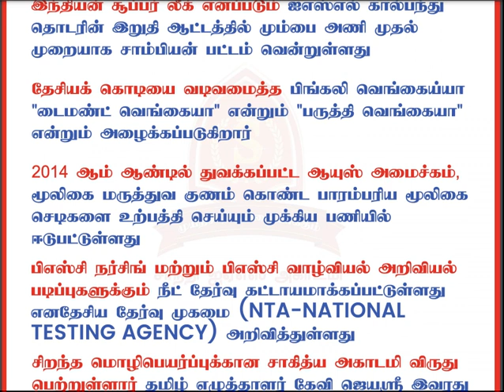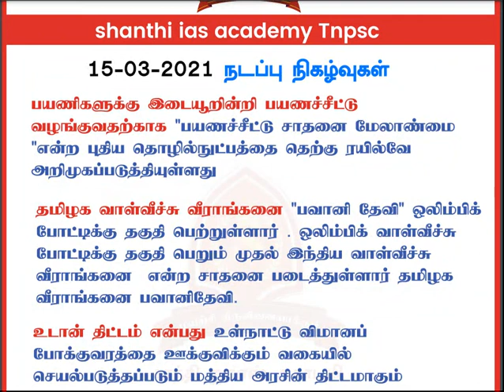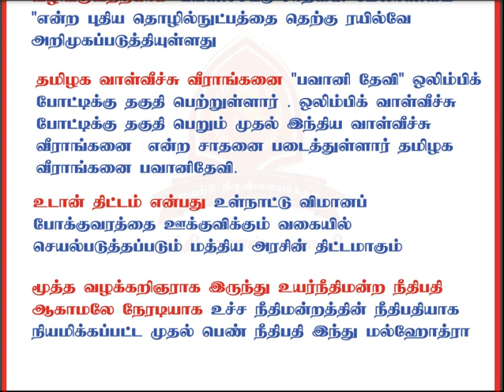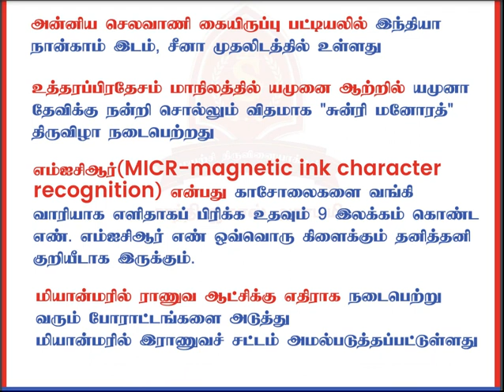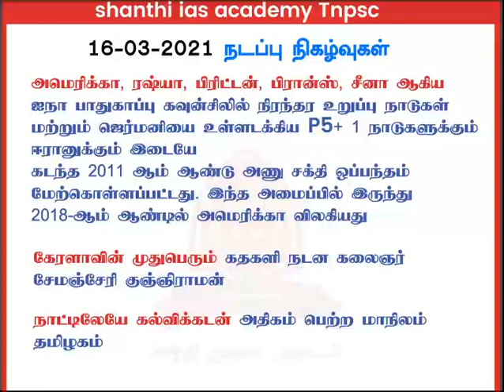TNPSC Daily Current Affairs March 14, 15, 16 2021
தேசியக் கொடியை வடிவமைத்த பிங்கலி வெங்கைய்யா "டைமண்ட் வெங்கையா"ய என்றும் "பருத்தி வெங்கையா" என்றும் அழைக்கப்படுகிறார்

சிறந்த மொழிபெயர்ப்புக்கான சாகித்ய அகாடமி விருது பெற்றுள்ளார் தமிழ் எழுத்தாளர் கேவி ஜெயஸ்ரீ இவரது படைப்பு "நிலம் பூத்து மலர்ந்த நாள்"

தமிழக வாள்வீச்சு வீராங்கனை "பவானி தேவி" ஒலிம்பிக் போட்டிக்கு தகுதி பெற்றுள்ளார் . ஒலிம்பிக் வாள்வீச்சு போட்டிக்கு தகுதி பெறும் முதல் இந்திய வாள்வீச்சு வீராங்கனை  என்ற சாதனை படைத்துள்ளார் தமிழக வீராங்கனை பவானிதேவி.

மூத்த வழக்கறிஞராக இருந்து உயர்நீதிமன்ற நீதிபதி ஆகாமலே நேரடியாக உச்ச நீதிமன்றத்தின் நீதிபதியாக நியமிக்கப்பட்ட முதல் பெண் நீதிபதி இந்து மல்ஹோத்ரா

அன்னிய செலவாணி கையிருப்பு பட்டியலில் இந்தியா நான்காம் இடம் சீனா முதலிடத்தில் உள்ளது